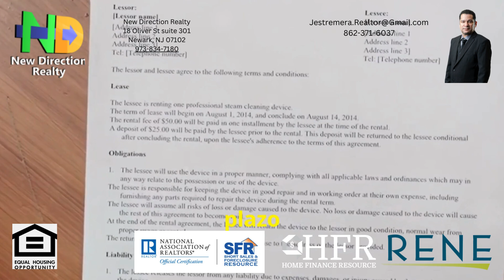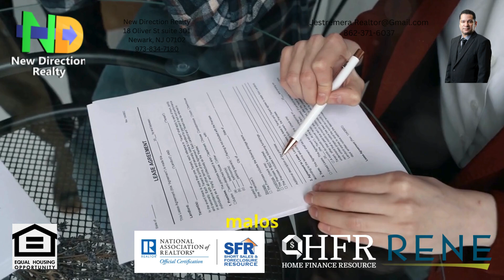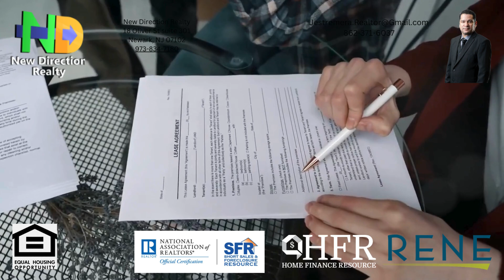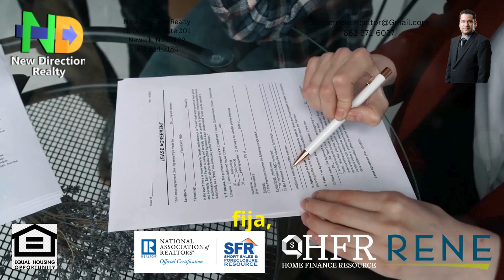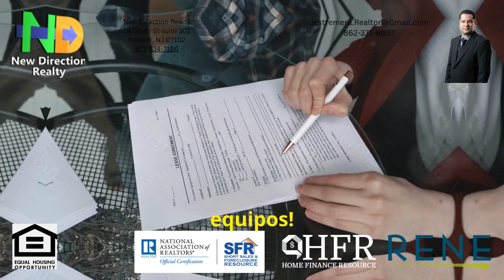Existen varios tipos de contratos de arrendamiento, cada uno con sus condiciones y propósitos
Existen varios tipos de contratos de arrendamiento, cada uno con sus propias condiciones y propósitos. El tipo de contrato de arrendamiento utilizado depende de las necesidades y preferencias específicas del arrendador y el arrendatario. Aquí tienes algunos tipos comunes de contratos de arrendamiento:

Contrato de Arrendamiento a Plazo Fijo: También conocido como "arrendamiento a plazo" o "arrendamiento por un período", este tipo de contrato de arrendamiento especifica un período fijo durante el cual el arrendatario acepta alquilar la propiedad. Los contratos de arrendamiento a plazo fijo suelen durar un número específico de meses o años, y tienen una fecha de inicio y finalización clara. Una vez que expira el plazo del contrato, el arrendatario generalmente tiene la opción de renovar o desocupar la propiedad.

Contrato de Arrendamiento Mensual: Un contrato de arrendamiento mensual permite al arrendatario alquilar la propiedad mensualmente. Se renueva automáticamente cada mes a menos que el arrendador o el arrendatario proporcione un aviso para terminar el contrato. Este tipo de contrato de arrendamiento ofrece flexibilidad para ambas partes.

Subarriendo: En un arreglo de subarriendo, el arrendatario original (subarrendador) alquila la propiedad a otro arrendatario (subarrendatario) por una parte del período de arrendamiento. El subarrendador sigue siendo responsable ante el arrendador, pero el subarrendatario asume la ocupación y los pagos de alquiler durante el período acordado.

Contrato de Arrendamiento Comercial: Los contratos de arrendamiento comercial se utilizan para alquilar propiedades destinadas a fines comerciales, como oficinas, tiendas minoristas o instalaciones industriales. Estos contratos de arrendamiento a menudo tienen términos y condiciones diferentes en comparación con los contratos de arrendamiento residencial, incluyendo disposiciones relacionadas con el mantenimiento, aumentos de alquiler y el uso de la propiedad.

Contrato de Arrendamiento Residencial: Un contrato de arrendamiento residencial se utiliza para alquilar propiedades destinadas a fines residenciales, como apartamentos, casas o condominios. Estos contratos de arrendamiento especifican los términos y responsabilidades tanto del arrendador como del arrendatario, incluyendo el alquiler, los depósitos de seguridad y el mantenimiento.

Contrato de Arrendamiento de Suelo: Un contrato de arrendamiento de suelo permite que el arrendatario arriende terreno de un arrendador por un período prolongado, a menudo varias décadas. El arrendatario generalmente construye y mantiene edificios en el terreno arrendado durante el plazo del contrato. Una vez que el contrato expira, la propiedad de las mejoras generalmente revierte al arrendador.

Contrato de Arrendamiento con Opción de Compra: Este tipo de contrato de arrendamiento, también conocido como "alquiler con opción a compra" o "arrendamiento con opción de compra", permite al arrendatario alquilar la propiedad con la opción de comprarla en una fecha posterior. Una parte del alquiler a menudo se aplica al precio de compra si el arrendatario ejerce la opción.

Contrato de Arrendamiento Neto: Comúnmente utilizado en bienes raíces comerciales, un contrato de arrendamiento neto requiere que el arrendatario pague no solo el alquiler, sino también algunos o todos los gastos operativos de la propiedad, como impuestos a la propiedad, seguros y costos de mantenimiento. Hay diferentes tipos de contratos de arrendamiento neto, incluyendo contratos de arrendamiento neto simple, doble y triple, que varían en la cantidad de gastos que se pasan al arrendatario.

Contrato de Arrendamiento por Porcentaje: Normalmente utilizado para propiedades comerciales, un contrato de arrendamiento por porcentaje implica que el arrendatario pague un alquiler base más un porcentaje de sus ventas brutas. Este tipo de contrato permite al arrendador participar en el éxito del arrendatario.

Contrato de Arrendamiento de Petróleo y Gas: Estos contratos otorgan el derecho de extraer y producir recursos de petróleo y gas de una propiedad. A menudo involucran términos complejos y pagos de regalías al propietario de la propiedad.

Contrato de Arrendamiento de Equipos: Los contratos de arrendamiento de equipos se utilizan cuando se alquilan equipos o ma